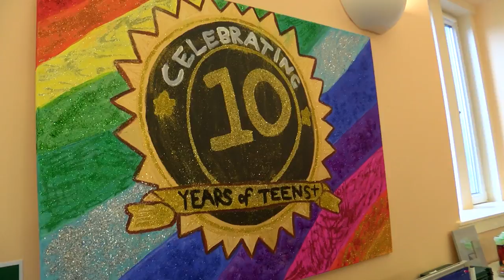Wooden Spoon Scotland Rugby Charity 2016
Often we give to charity and think no more about it. At Wooden Spoon Scotland we like to show you where your money goes, and the huge impact it has on the lives of the disadvantaged young people and their families.  Every penny raised in Scotland, stays in Scotland.  If you would like to become involved, donate or attend one of our events slide over to our Facebook page and say hello